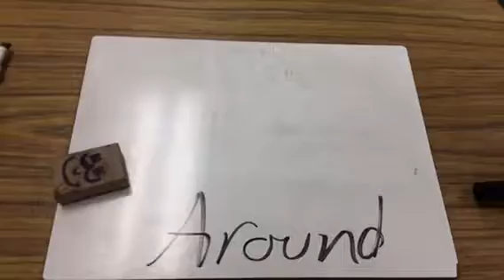What Goes Around Comes Around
Story of Movies